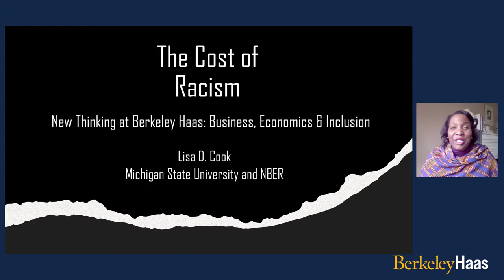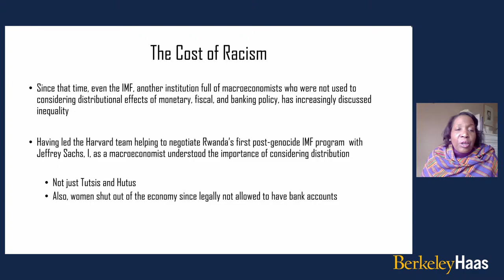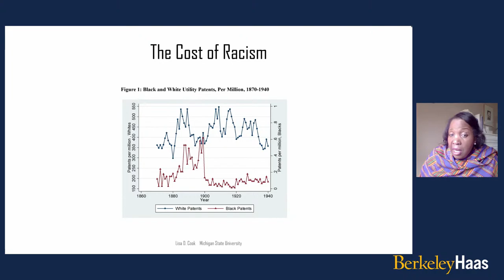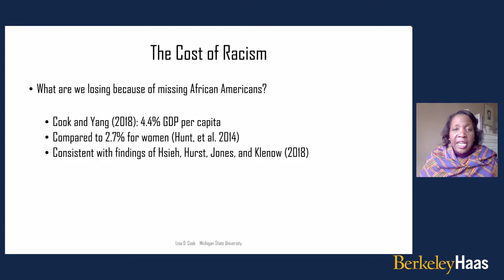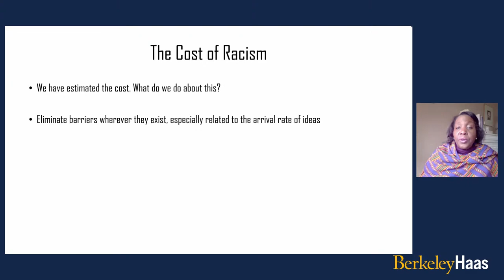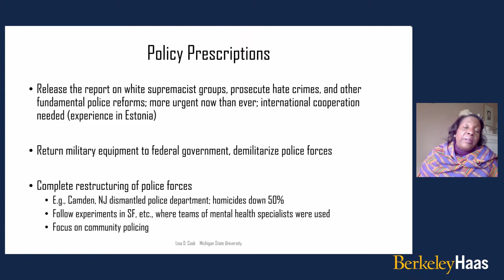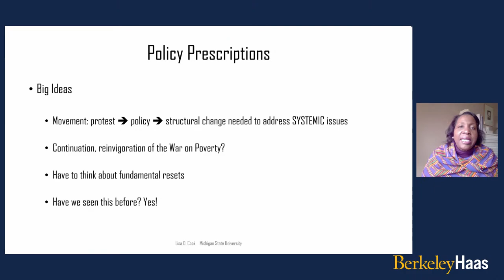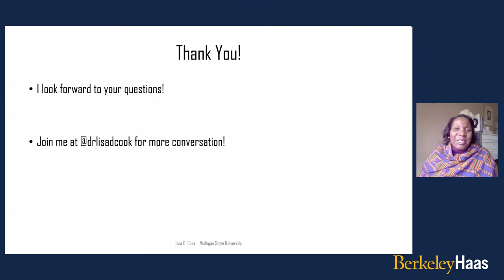New Thinking at Berkeley Haas | Laura Tyson & Lisa Cook | The Cost of Racism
"The Cost of Racism"

Economist Lisa Cook, will draw on her research for a discussion of the economic costs of systemic racism and discrimination in the U.S., which she recently wrote "inflicts a staggering cost on the entire economy, reducing the wealth and income of millions of people, including many who do not customarily view themselves as victims." Dr. Cook, an alumna of the Berkeley Economics doctoral program (PhD 97), is a Professor at Michigan State University and recently served as a member of President Biden’s transition team. She was also a senior economist at the President’s Council of Economic Advisers during the Obama Administration, working on the eurozone crisis, financial instruments, innovation, and entrepreneurship. Her wide-ranging research interests include economic growth and development, international trade, financial institutions and markets, and economic history. Her research has shown how segregation and race-related violence reduced the long-term growth of the U.S. economy, and examined the implications of racial and gender disparities in income and wealth inequality at all stages of the innovation process. She has also helped with compiling a national lynching database to assist with future research. The conversation will be led by economist Laura Tyson, Distinguished Professor of the Graduate School and Former Dean of Berkeley Haas. Dr. Tyson was the first woman to chair the President’s Council of Economic Advisers, and also served as Director of the White House National Economic Council for President Clinton. She is also co-chair of Gov. Gavin Newsom’s Council of Economic Advisors. Her research interests include U.S. trade policy and the global economy, automation and AI, economic inequality, and women’s economic empowerment.

About the series:
The “New Thinking at Berkeley Haas” series is hosted by our faculty to highlight cutting-edge, high-level thinking and analysis on a range of topics around business, economics, and equity  - during the coronavirus pandemic and beyond. The series is streamed live on YouTube, where viewers can ask questions via chat.

About Berkeley Haas:
As the second-oldest business school in the United States, the Haas School of Business at the University of California Berkeley is one of the world's leading producers of new ideas and knowledge in all areas of business